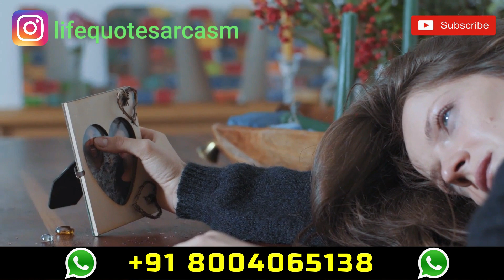No contact rule after breakup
THE ABOVE VIDEO EXPLAINS THE DYNAMICS OF BREAKUP AND RELATIONSHIP ALSO GIVE THE INFORMATION ABOUT THE MINDSET OF EX PARTNER AFTER THE RELATIONSHIP

YOU NEED TO IMPROVE YOURSELF IN ORDER TO GET BACK WITH YOUR EX PARTNER AGAIN IN RELATIONSHIP AFTER BREAKUP

PERFORM AT LEAST ONE TASK EVERYDAY WHICH YOU LOVE TO DO TO GET YOUR CONFIDENCE BOOST UP AND MAKE YOU FEEL WORTHFUL

ACCEPT YOUR BREAKUP AND FOLLOW NO CONTACT RULE IN ORDER TO RECOVER YOURSELF AFTER BREAKUP

video me no contact rule ke baare me bataya gya hai , no contact rule ko ex partner ko waps relationship me laane ke liye hi nahi use kiya jata , ye khud ko personal space dene ke liye aur apne aap ko better karne ke liye use kiya jata hai, agar aapka confidence badh gaya no contact rule follow karne ke baad to aapko meri agali video nahi dekhni padegi ki how to get your ex back in your life, no contact rule me apne partner ko soical media jaise whatsapp, instagram, facebook, twitter pe track ya stalk nhi karna hai isse apki self respect khtam hogi or apka bura lagega jab aap dekhenge ki aap yaha pareshan aur agala maze me hai...use koi fark nahi pad rha ki aapki condition kya ho gayi hai breakup ke baad, agar apne ex ko wapas se apni life me paana hai toh toh uske peeche bhagana chhod dijiye, jab use pata chalega aapko unke bina fark padna band ho gaya usi se unko aapse baat karne ki talab jaag uthegi, apne ex girlfriend ya boyfriend ko har samay message ya call nahi karna hai ..isse unke ander sirf galat belief baithega ki aap har samay unki life available rahoge breakup ke baad bhi, bas yahi belief apne ex partner ka todana hai apko .
breakup o baad unko birthday ya koi festival wish nahi karna hai agar aap apne ex partner ko miss kar rahe hai toh kyuki us time aap apne ex partner se normal baat nahi kar paenge emotional batien hi karenge jisse apka ex partner aur irritate hoga aur baat karna bank kar dega.
so no contact rule aache se folllow kijiye honestly then you will do better in your life.
WILL YOUR EX PARTNER FORGET AFTER NO CONTACT RULE THE SIMPLE ANSWER IS NO. NO ONE WILL FORGETS YOU IN A MOMENT WHO SPENDS A LOT OF TIME WITH YOU BECAUSE THERE ARE LOT OF MEMORIES ASSOCIATED WITH YOUR EX PARTNER AFTER BREAKUP, YOU MISS YOUR GIRLFRIEND BOYFRIEND BECAUSE YOU ARE CONTINUOSLY THINKING ABOUT THEM THE HAPPY HONEYMOON PHASE OF RELATIONSHIP WHERE GOOD MEMORIES WERE THERE.